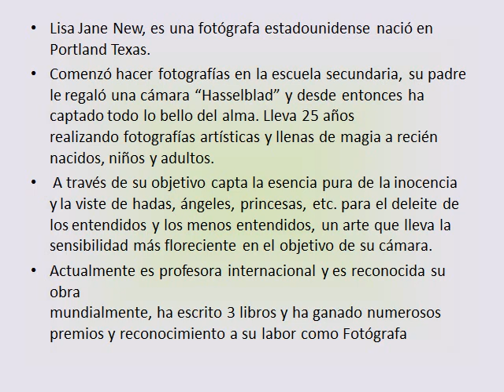Niños de Lisa Jane 2 Olga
Lisa Jane New, es una fotógrafa estadounidense nació en Portland Texas.Comenzó hacer fotografías en la escuela secundaria, su padre le regaló una cámara "Hasselblad" y desde entonces ha captado todo lo bello del alma.
He llegado por fin a lo que quería ser de mayor: una niña .
Videos sin ánimo de lucro solo lo hago como afición, el diseño del video y pps lo hice yo de ahí que pongo diseño de PPS en la fotos, no que las fotos sean mías, las imágenes son de internet lo pone siempre al final del video.